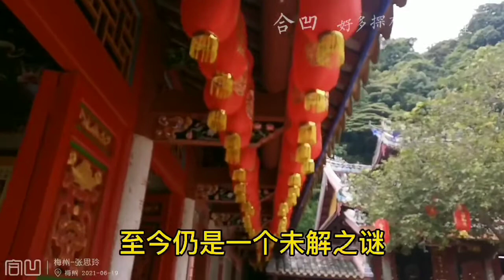合凹城事- 广东梅州- 张思玲- 灵光寺 广东四大名刹之一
灵光寺
          广东四大名刹之一灵光寺，座落在梅州市梅县区雁洋镇阴那山的西麓半山，虽然灵光寺规模不大，但是灵光寺以三个神奇之处、也称“三绝”闻名遐迩，香火自古长盛不衰。
         因为寺庙的特殊加上设备和天气原因，拍摄视频的画面感显得稍许单调，但无论如何，能够给探友们带来一些未知领域的知识并且还能丰富人生的阅历，其实也是挺好的。
         感谢大家的观看🌹🌹🌹